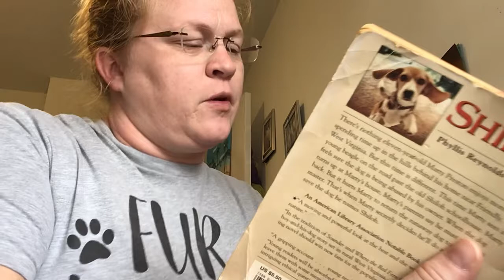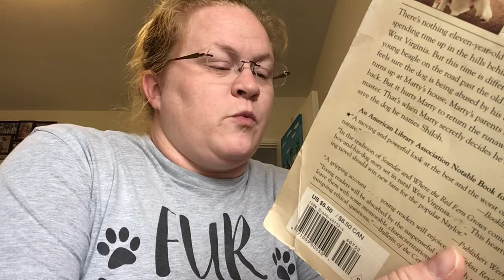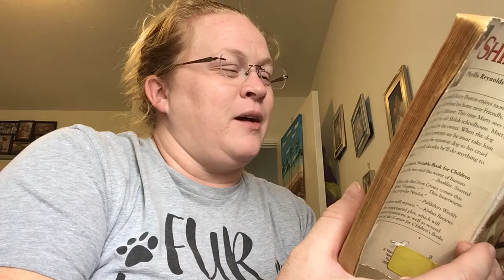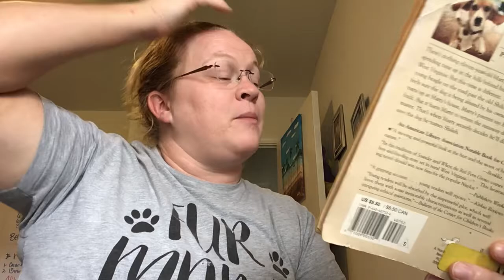Shiloh Chapter 7